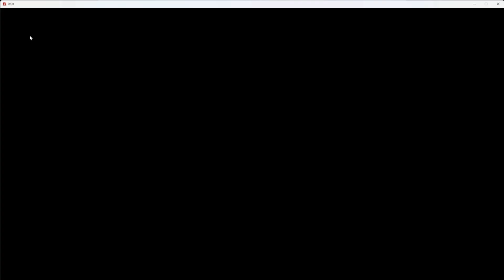Epic Classic Fixed!!!!!!!